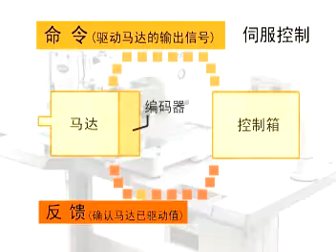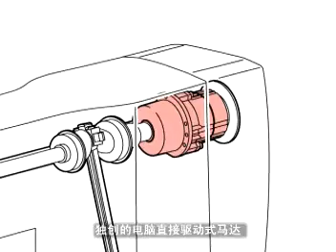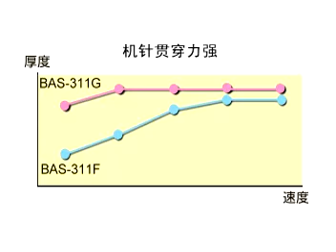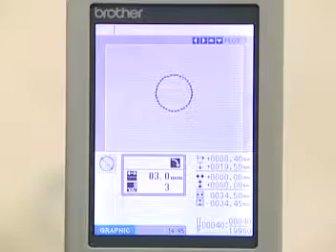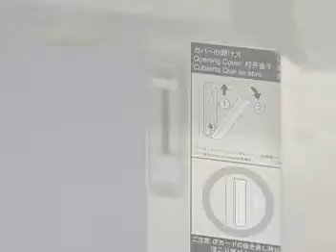BROTHER BAS 311G NGUYEN HOANG HAI PETER 0913815984 VIET TIEN TUNG SHING CORPORATION CHINESE VIDEO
47 Tran Binh Trong St., Ward 1, Dist. 5, HCMC, VN
or
SKYPE: peterhhai